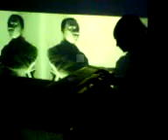Dopplereffekt @liquid Malta part 1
Dopplereffekt live at liquid Malta